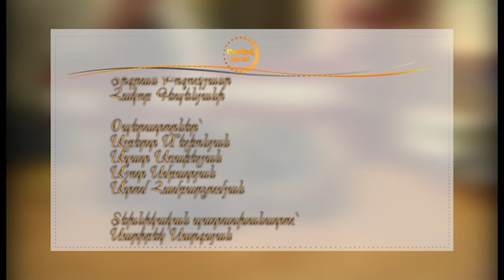Բարև, ես եմ/ Դավիթ Բաբայանց/ 22.12.15